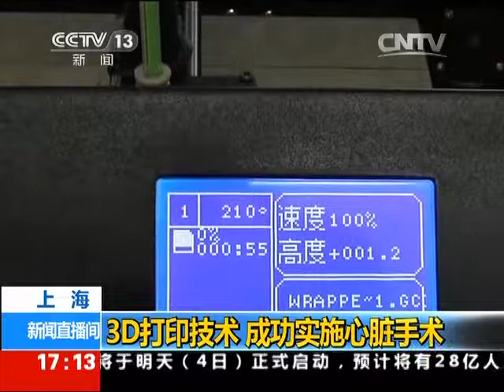3dprintcctv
Our 3D printer is firstly used in hospital sergery.  If you want to invest in this field, want to be our agent, please let me know. or you can send email to , or add wechat/whatsapp/Vibre, 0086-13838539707